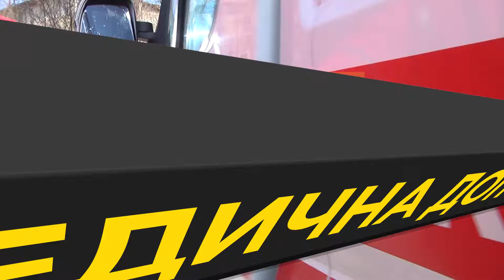Спецпроект 103 Екстрена медична допомога / ПРЕМ'ЄРА / середа (07.04) 👉 19:30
Спільний СПЕЦПРОЕКТ нашого телеканалу та Львівського обласного центру екстреної медичної допомоги та медицини катастроф. Дивись прем'єру спецпроекту 103 у СЕРЕДУ о 19:30❗️

📌Ми показуємо, що відбувається по той бік роботи медиків «швидкої»  та як проходять їхні непрості дні.

Тут про проблеми з якими стикаються люди кожного дня. Про випадки, коли «швидка» потрібна терміново, про непрофільні виклики, про реальний стан ситуації з хворими на COVID-19, про те, що відбувається всередині автомобіля швидкої, коли ми чуємо сирену та бачимо яскраво-сині вогні десь неподалік. Тут про труднощі та життя тих, хто сьогодні на передовій.